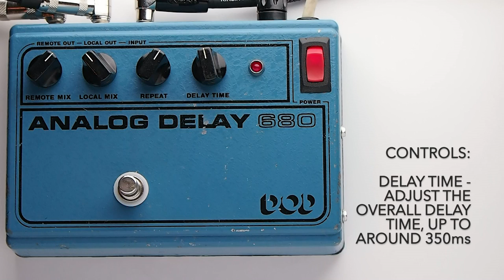DOD 680 Analog Delay Guitar Effects Pedal Demo